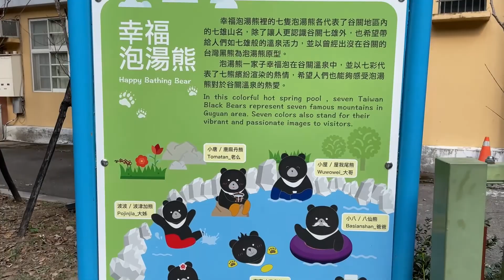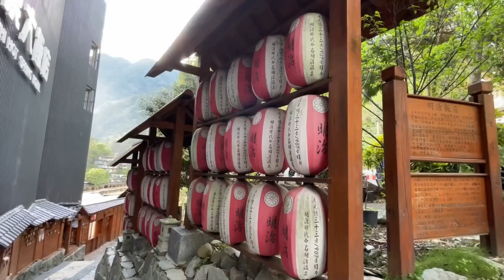說走就走之旅台中谷關EP2【豬熊PigBear】